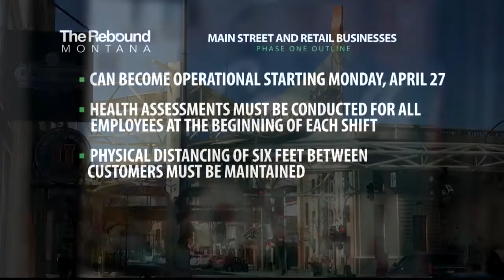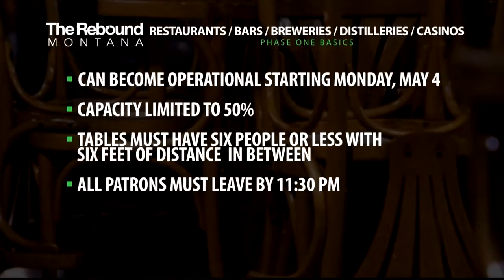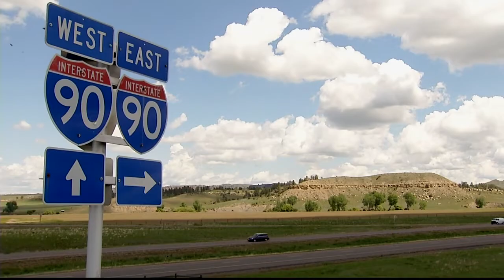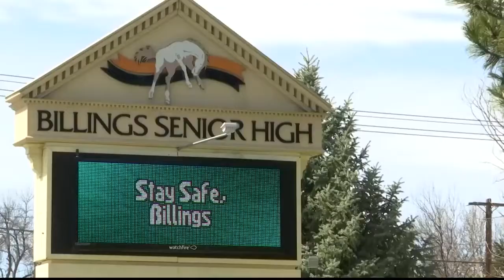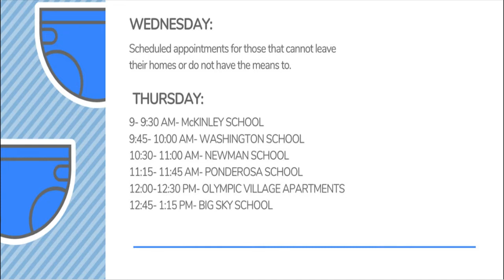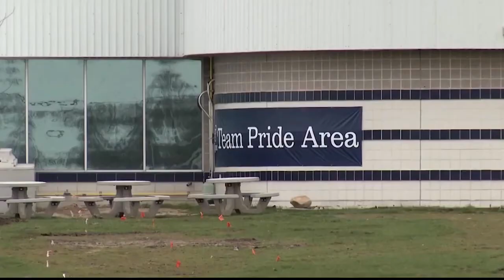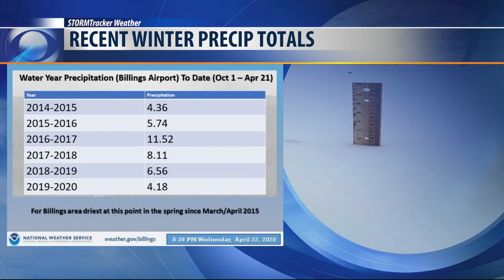Q2 10pm top stories with Russ Riesinger 4-22-20